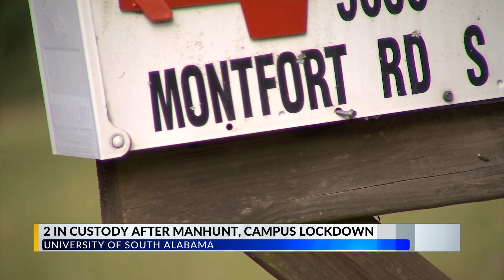Teen carjacking suspects arrested after manhunt, lockdown at University of South Alabama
MOBILE, Ala. (WKRG) — Two teenagers were arrested Thursday after officers spotted a vehicle stolen during a carjacking, according to a release by Mobile Police.